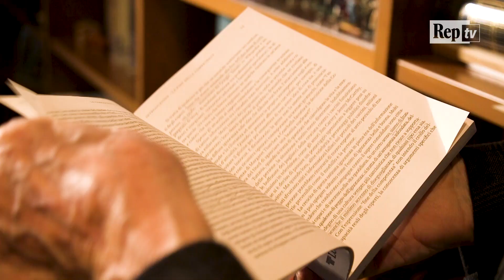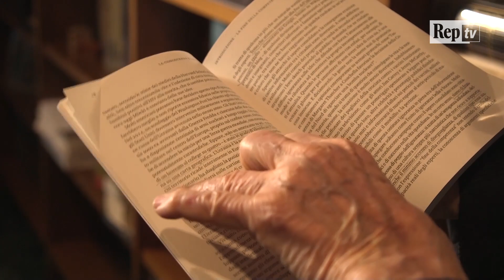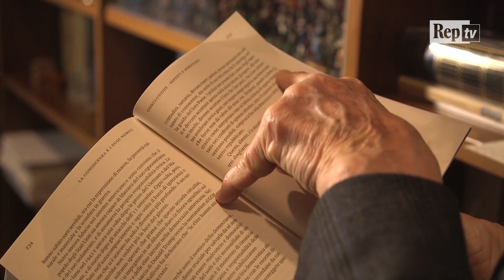I libri di Corrado Augias: "Gli ignoranti e la democrazia"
Tom Nichols, professore di National Security Affairs all'US Naval War College di Newport, Rhode Island, ha scritto un saggio dal titolo eloquente: "La conoscenza e i suoi nemici. L'era dell'incompetenza e i rischi per la democrazia" (Luiss). La sua tesi non è nuova, ma "sorprende che quanto lui dice riferendosi agli americani, può essere trasportato tra gli italiani". Si parla di "cultura sempre più narcisistica", dove "ogni incompetente si sente alla pari con un competente" e dove dominano "aspettative sempre meno realistiche su ciò che il  sistema politico ed economico è in grado di dare".

Racconti, di Corrado Augias
riprese Valeria Lombardo e Leo Meuti
montaggio Francis D'Costa